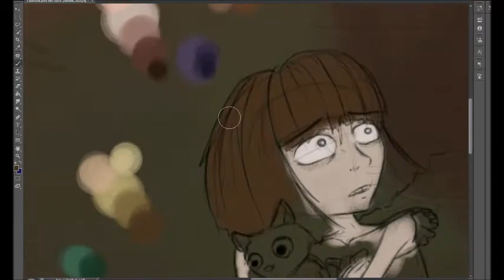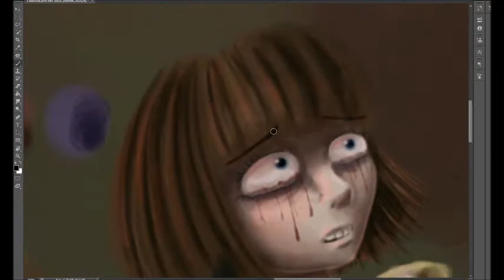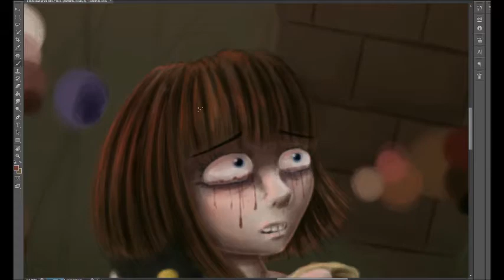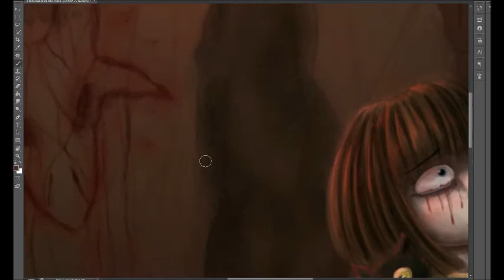Fran Bow [Fanart/Speedpaint]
I can’t describe how much I love Fran Bow! Especially the character designs are amazing!
I hope that you don’t mind if I draw another character from it really soon :P
Who’s your favourite character?
Music
Frame Away – Canvas
If you like my artwork you can visit my Instagram: meltingdragon or my Deviant Art